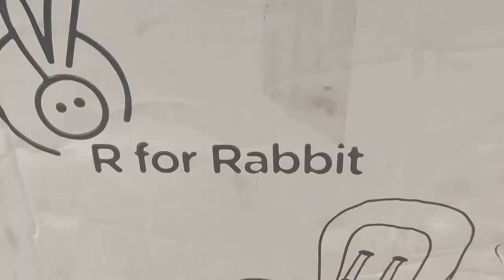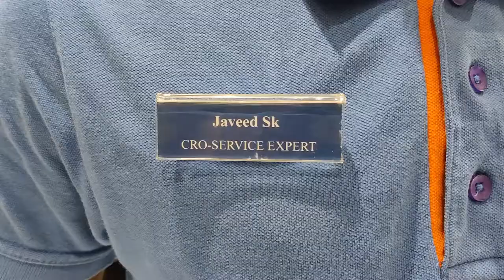R FOR RABBIT MARSHMALLOW - THE SMART HIGH CHAIR | FIRSTCRY VIJAYAWADA | BABY NEEDS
R FOR RABBIT HIGH CHAIR | FIRSTCRY VIJAYAWADA | BABY NEEDS

PRODUCT :
MARSHMALLOW - THE SMART HIGH CHAIR
1. EN14988 CERTIFIED FOR SAFETY
2. 5 POINT HARNESS
3. SMART FOLDING FUNCTION
4. HEIGHT ADJUSTABLE
5. ADJUSTABLE BACK REST
6. ADJUSTABLE FOOT REST
7. ADJUSTABLE  TRAY POSITION
8. REMOVABLE COMPONENTS & EASY TO STORE
9. CAN BE USED FROM 6 MONTHS - 5 YEARS

About: Introduction of firstcry vijayawada. The store focuses on children's products for ages new born to 6 years and sells major brands including BabyHug, BabyOye, Mark & Mia, Disney, Philips AVENT, Fisher-Price, Chicco, Giggles

Hello ...
This is Shaik Javeed.